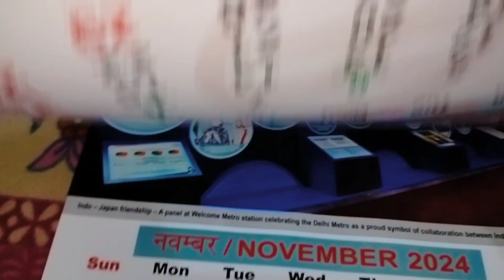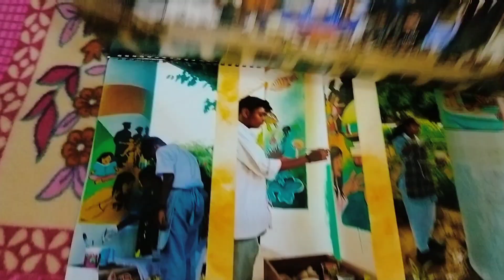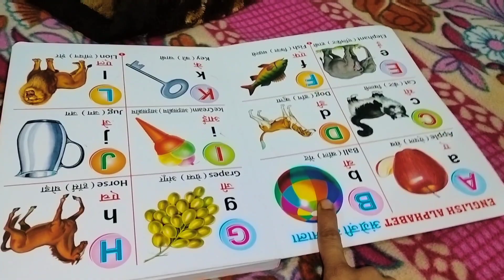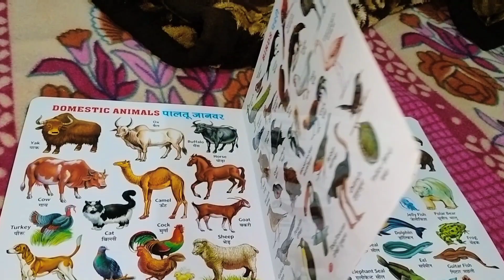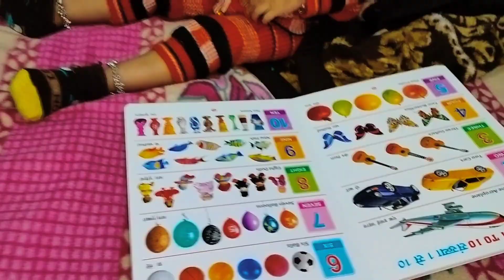ବାପା ଝିଆ ଙ୍କ Evening Masti 🥰 || vlogging in Delhi || Richa Sahoo Lifestyle......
Evening Masti time